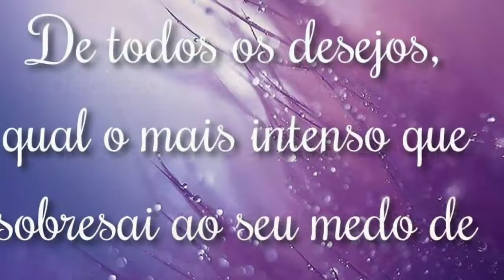Salmos para paz- 3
Faça de sua saúde, seu projeto pessoal!

Bons hábitos, novas experiências e muitas conquistas pessoais e profissionais- isto traz sentido a vida!
Inspire-se!

Face Kaili: kailiintegral08
Face Zen: Mindfulnessexperience08